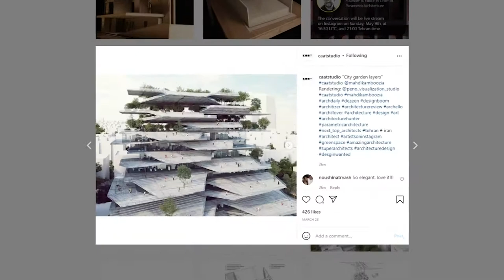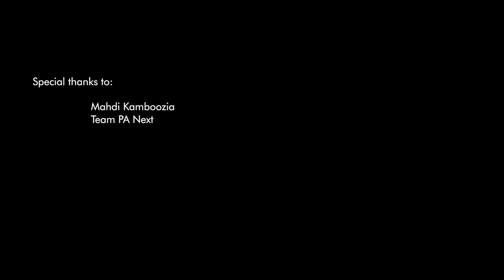PA Talks 40 - Mahdi Kamboozia (CAAT Studio)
Welcome to the 40th episode of PA Talks. I am the host, Hamid Hassanzadeh and in this episode we are joined by the awarded Iranian Architect Mahdi Kamboozia. Mahdi Kamboozia established CAAT Studio (C/KambooziA ArchitecTure Studio) in 2015. CAAT studio studies on future generations, their needs, relations, and potentials to come up with solutions in the design and construction context. Known for his work on many awarded projects in Iran such as Dream Pathway, Kahrizak Residential, Mahallat and many more, Mahdi’s prospects in these projects depend on social relations that define new connections and propose novel construction technologies.